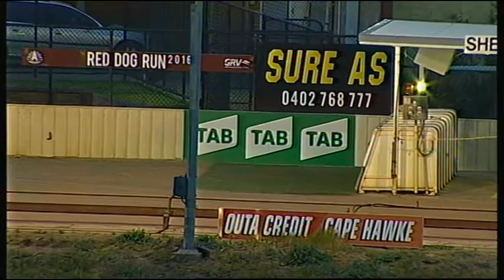SHP THU 08 SEP 16 R9